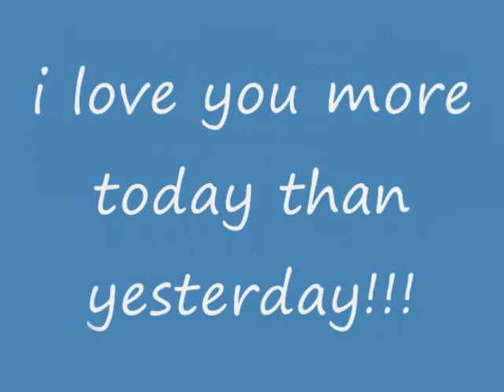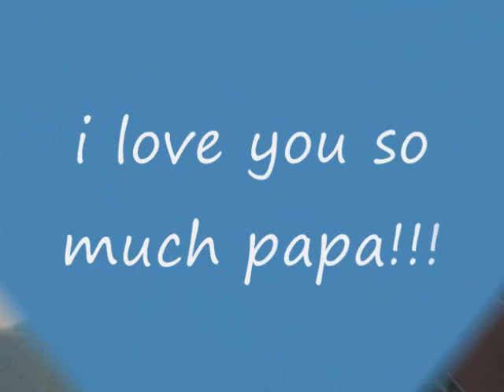happy fathers day pa.wmv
happy father' s day pa and happy 2nd anniversary. i love you!!!